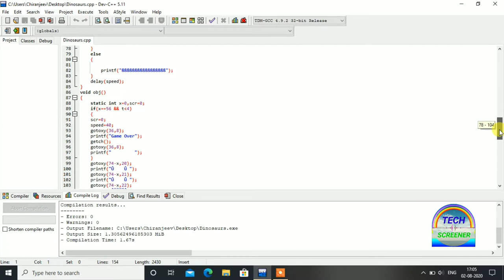youtube video #-3Oqm9Dz7ec